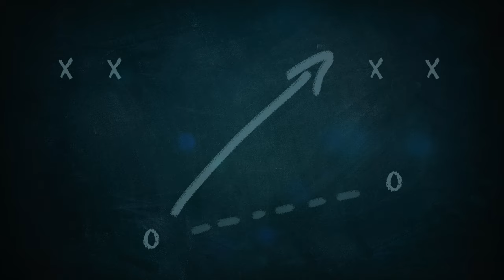American Raptors - Chase Stehling - The Inside Line (Season 2, Ep. 2)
Learn about how American Raptors forward Chase Stehling got into rugby, how It’s changed his body, and how much fun he’s having playing in this episode of The Inside Line!

Follow along with the American Raptors on social media!